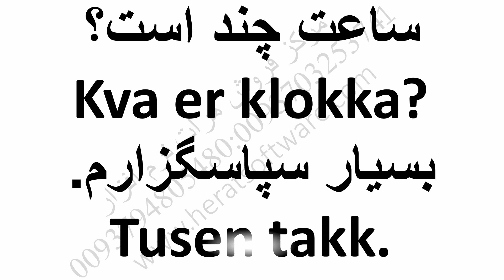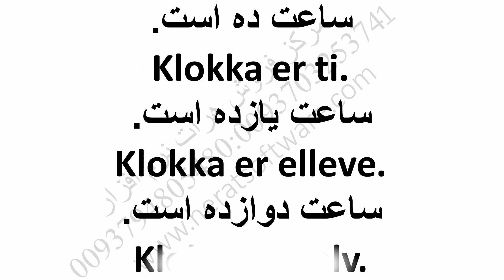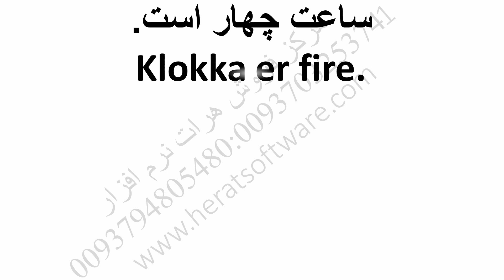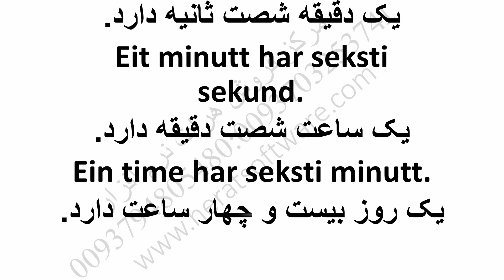آموزش زبان نروژی با کلمات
آموزش زبان نروژی با کلمات درس 8